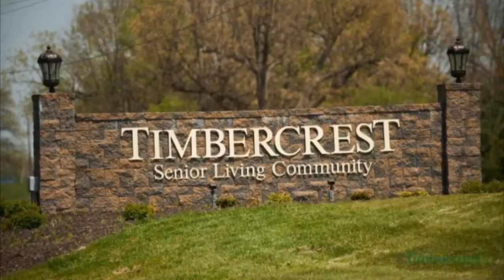Caston Varsity Football vs Culver 10-1-21